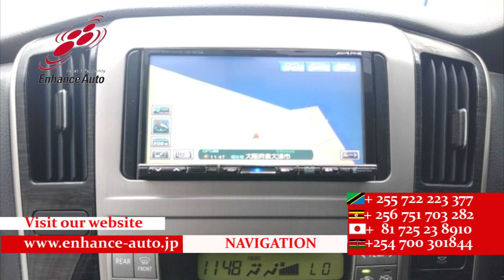2006/10 TOYOTA ALPHARD 2 4AS 273688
2006/10 TOYOTA ALPHARD 2.4AS Petrol 2400cc 146100km WAGON / ALLOYS / REAR SPOILER / SUN ROOF / FOG LIGHT /TUTRNING SIGNAL MIRROR / NAVI / REMOTE KEY / STEERING SWITCH /